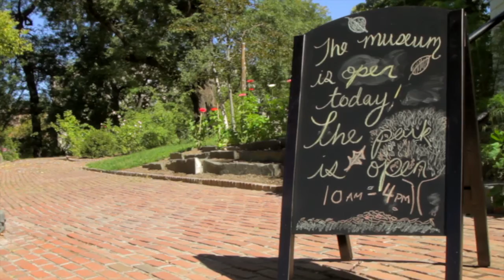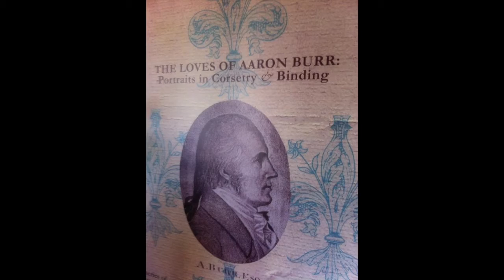Morris Jumel Mansion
Get the skinny on Manhattan's oldest house, where George Washington battled, Aaron Burr slept and Eliza Jumel reigned...